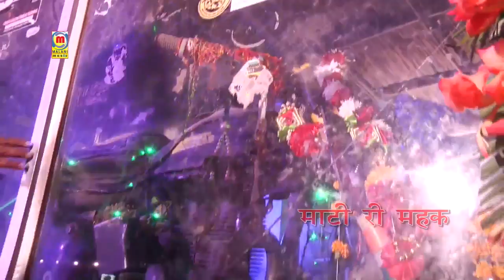Om Banna Sa Ri Mahima | He Biru Re (Part 1) | Prakash Mali | हे बीरू रे | Rajasthani Live Bhajan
☛Song  : He Biru Re - हे बीरू रे
☛Album : Ek Shaam Om Banna Ke Naam Live
☛Singer : Prakash Mali
☛Lyrics : Traditional
☛Music Label : Malani Music
☛Category : Devotional
☛Sub Category : Om Banna
☛Track Genre : Bhajan
ⒸCopyright : Prakash Mali
☛DIGITAL PARTNER : RDC MEDIA PVT LTD